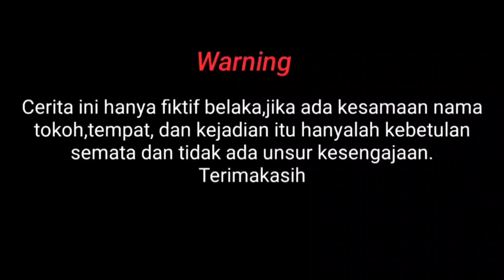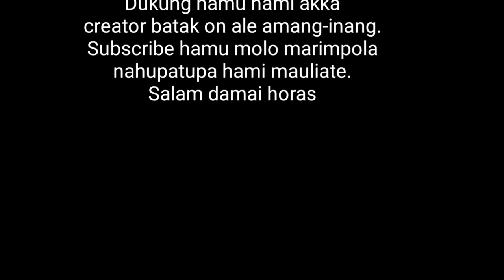Au Manang Ibana Episode 1|| Film Batak terpopuler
JUDUL FILM: Au Manang Ibana || Film Batak terpopuler

Dukung kami terus kreator batak atau you tube batak.

Mauliate di akka dongan, salam damai horas🙏